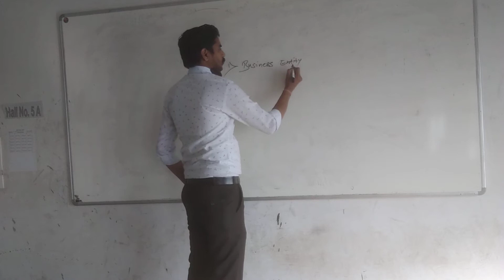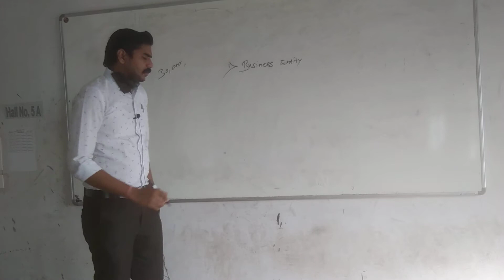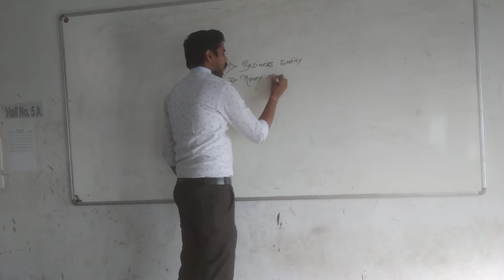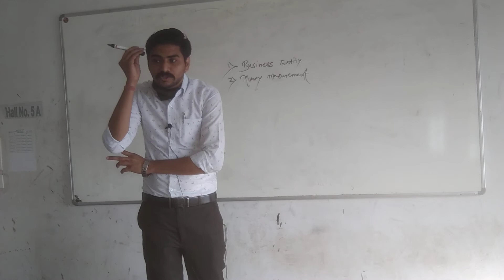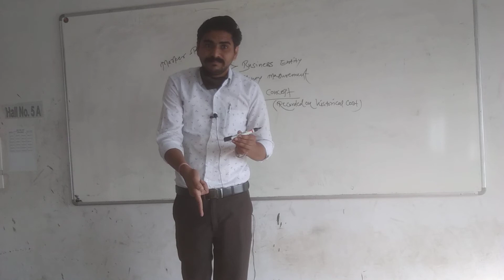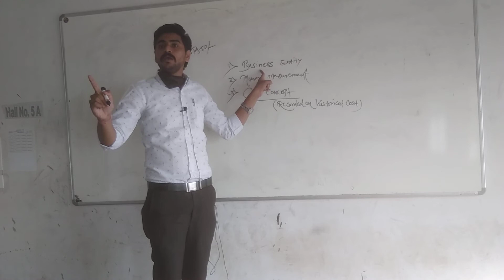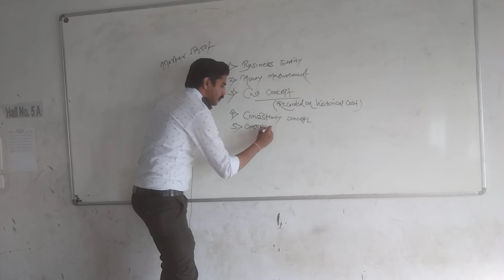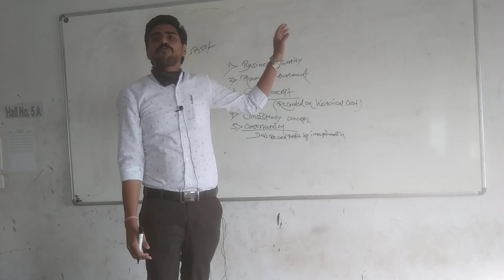Important concepts in Accounting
Pandya S.G
Book Keeping and Accountancy
11th
Lecture -3
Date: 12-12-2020